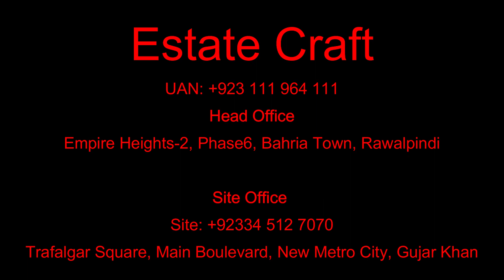Real Estate Market Trends| Revival of Real Estate| Boom in Real Estate| Profit in property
The video is related to Market trends of real Estate. The reason of Current Market Situation and duration of this state.
Position of stock market and other factors that are influencing the prices.
When the real estate market will go up?
What is suitable time for investing in real estate?
Will real estate give profit in near future?
What to do in current situation?
What should by purchased?
Where to invest?
Residential Property, Files, Commercial Property?
Early Bird, A-South, B Block of New Metro City which will be more profitable?
Benefits of investing right now in New Metro City?
Amnesty Scheme / Tax amnesty Scheme on property?
is it best time to sell or buy?
How long should we hold the property?